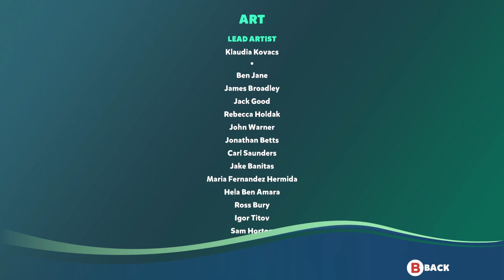I AM FISH #06 END - สามัคคีการหลบหนีครั้งสุดท้ายพร้อมกันทั้ง 4 ตัว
I Am Fish เป็นเกมผจญแบบอิงหลักฟิสิกส์ที่น่าหลงใหล นำโดยสี่สหายมัจฉาผู้กล้าหาญที่ถูกบังคับให้จากบ้านของของตัวเองมาอยู่ในตู้ปลาในร้านขายสัตว์เลี้ยง ว่ายน้ำ ร่อน ม้วนตัว และงับเพื่อหาหนทางกลับสู่ทะเลด้วยความมุ่งมั่นเพื่ออิสรภาพและได้เจอหน้ากันอีกครั้ง